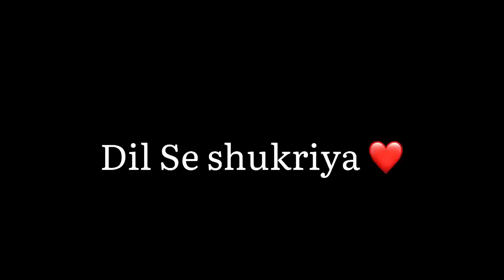Aj hamne bhi sewa ki 💦|| AD13